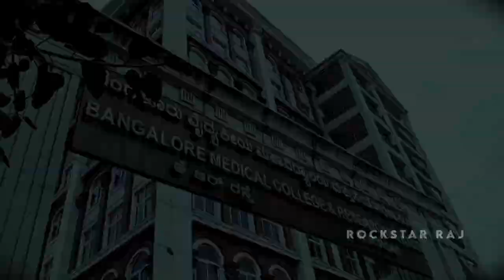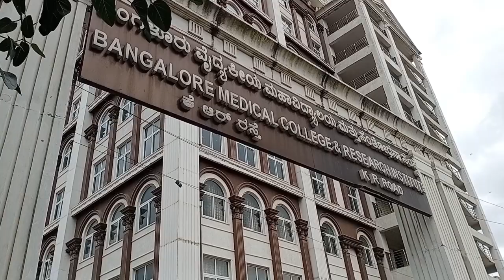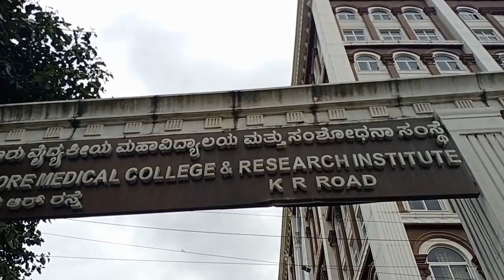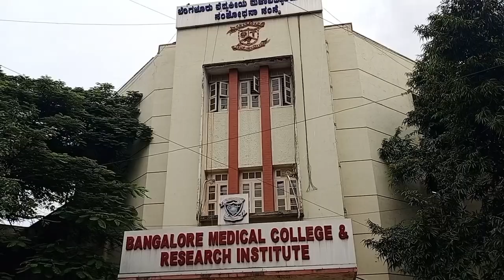BMCRI CAMPUS TOUR || BENGALORE MEDICAL COLLEGE & RESEARCH INSTITUTE BENGALORE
bmcri campus
bmcri campus vlog
bmcri campus vlog in kannada
bmcri bangalore campus tour
bmcri bangalore
bmcri bangalore hostel
bangalore medical college and research institute
bangalore medical college and research institute campus tour
bangalore medical college hostel
bangalore medical college and research institute vlog
bangalore medical college student life
bmcri campus vlog
bmcri campus vlog in bengalore
bmcri campus vlog in bangalore 2022
bmc bangalore medical college vlog
bmcri campus video
bmcri campus tour in kannada
victoria hospital bangalore
victoria hospital bangalore kannada
bmcri hospital bangalore kannada
bangalore medical college vlog
bmcri - bangalore medical college and research institute
bmcri college vlogs

Tqsm for watching 🙏😊❤️ keep supporting ❤️🙏